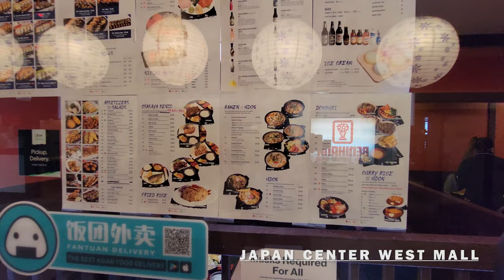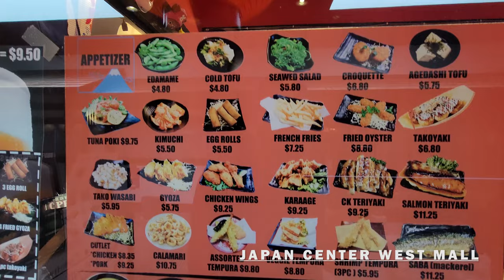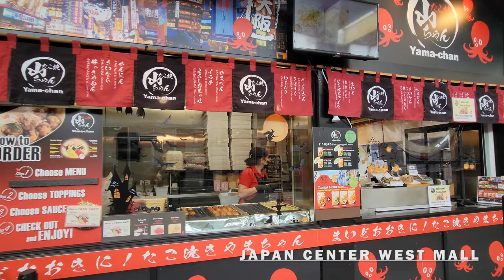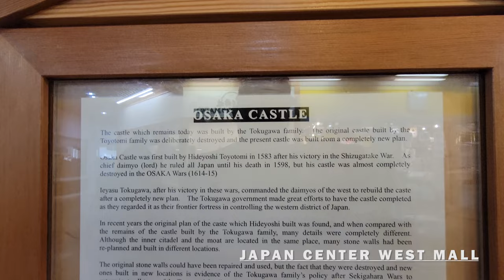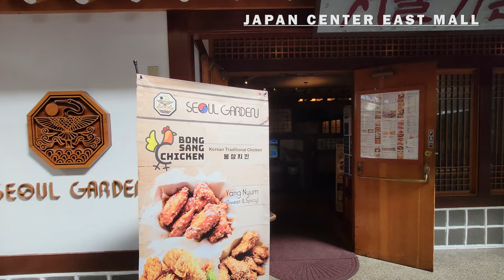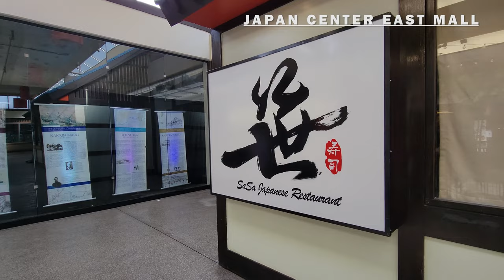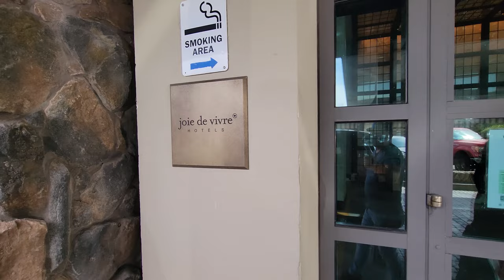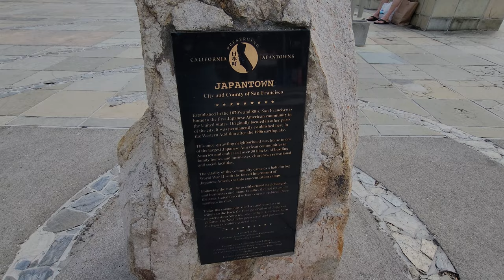Exploring Japantown in San Francisco, California USA Walking Tour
Exploration To Go takes you on a walking tour through Japantown in San Francisco, California USA in stunning 4K UHD at 60 fps with relaxing jazz / modern / easy listening / instrumental music in the background for listening pleasure. Japantown, also known as Nihonmachi, is a historic enclave comprised of indoor malls and outdoor establishments with a wide variety of Japanese themed restaurants and niche shops.

00:00 - Intro to Japantown, San Francisco, CA United States
00:15 - Peace Pagoda and Plaza
01:35 - Japan Center West Mall
20:00 - Japan Center East Mall
25:20 - Japanese Town Nihonmachi